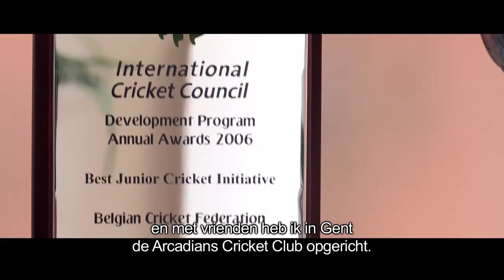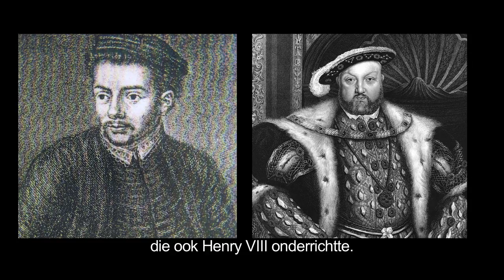FANS OF FLANDERS - COPYRIGHT FLANDERS: Cricket